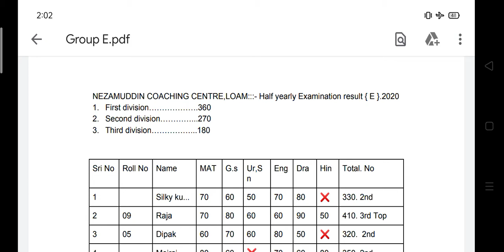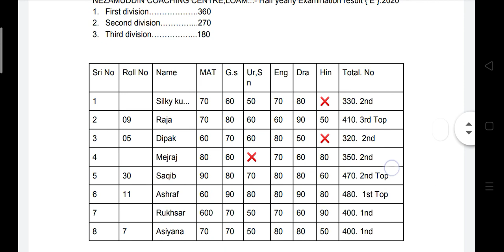Result of emergency half yearly examination....... 2020....... group E